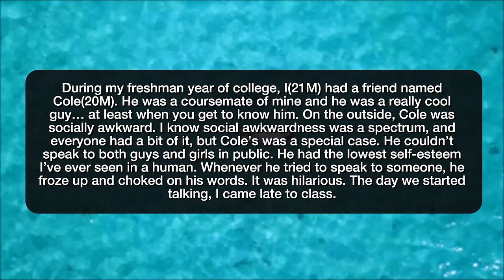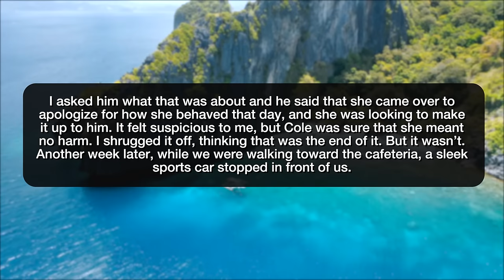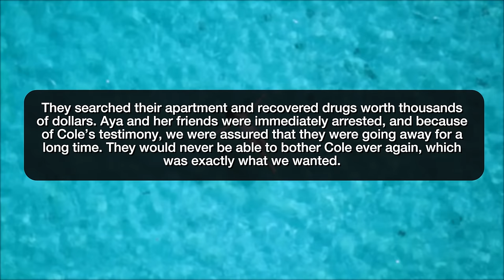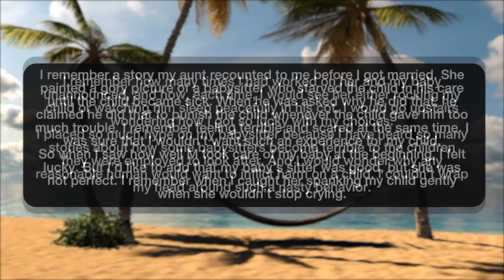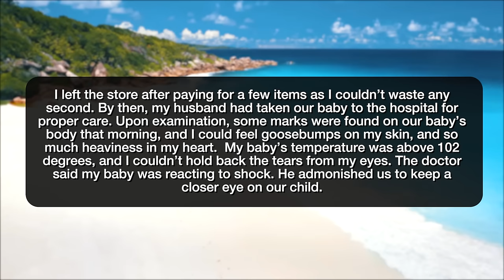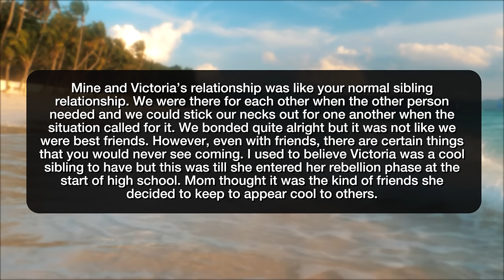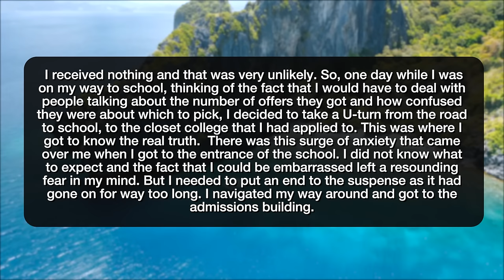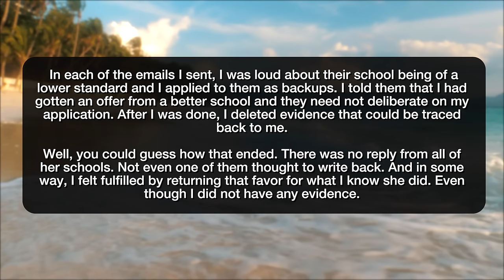r/NuclearRevenge HOW I RUINED MY SISTER’S CHANCE AT COLLEGE! - Reddit Stories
Reddit rSlash Storytime r nuclearrevenge where bully uses my friend to push illegal substaces, so I get her arrested The Experience I Had with a Babysitter My little sister messed up my college application and i returned the favor years after\

Story 1 00:00
Story 2 09:59
Story 3 20:35